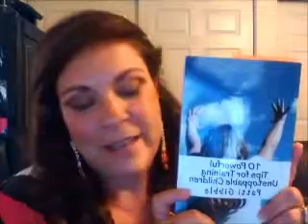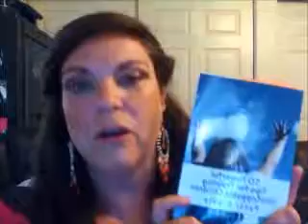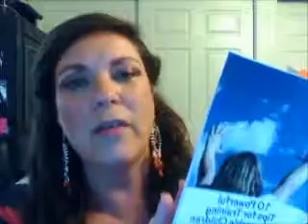Honoring People in Authority - SNaPPZ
Honoring and interceding - and even blessing - those in authority over us is a Biblical command, and we must model and train our children to obey it.